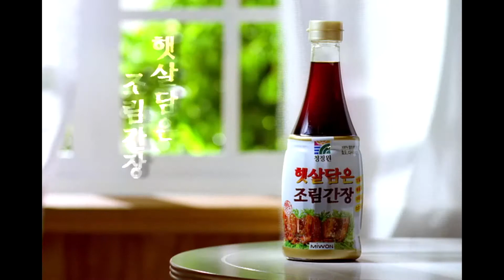청정원햇살간장 1차 1998